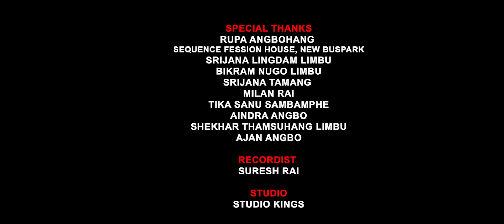लाली गुराँसै फूल्यो | Shreyasi Chemjong & Nishan Limbu | New Nepali Video Song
LALIGURASAI FULYO ( लाली गुराँसै फूल्यो ) NEW NEPALI PURBELI FOLK VIDEO SONG

VOCAL: SHREYASI CHEMJONG & NISHAN LIMBU
LYRICS: JANAM ROMIYO
ARRANGE: MANOJ SANGSON RAI
MIX/MASTERING: RAJU KARKI
RECORDIST: SURESH RAI
CAMERA/EDIT: ECC, ANAMNAGAR

new nepali song by shreyasi chemjong
nishan limbu new song
lali gurasai fulyo by shreyasi chemjong & nishan limbu
new purbeli lok song
purbeli folk song

© & P Dush Music Pvt.Ltd.
Dush Music Nepal Is Authorized To Upload This video.Using of this video on other channels without prior permission will be strictly prohibited. (Embedding to the YouTube Channel is allowed).